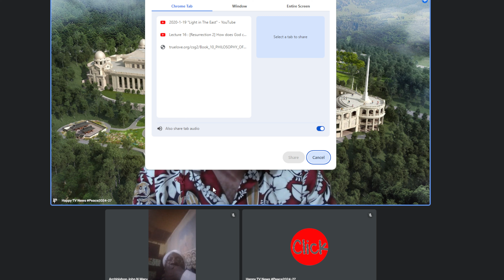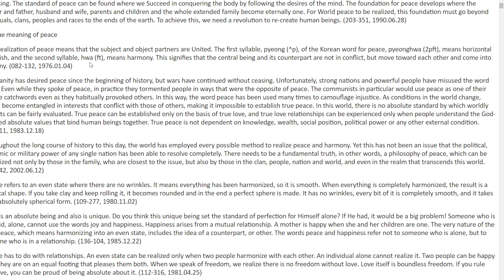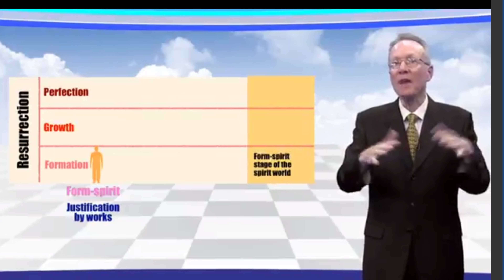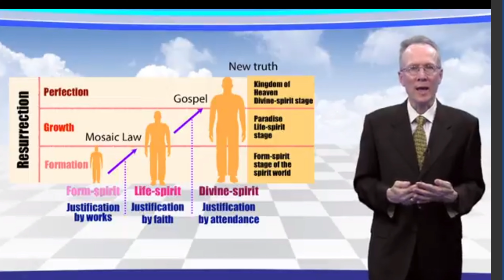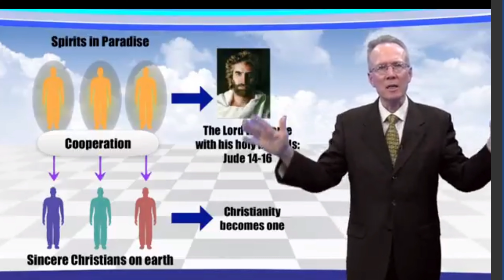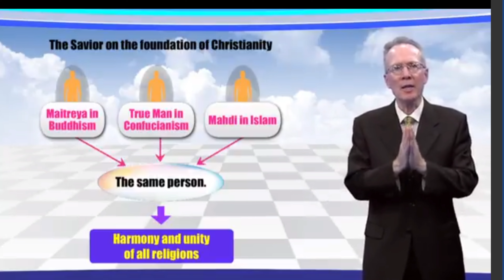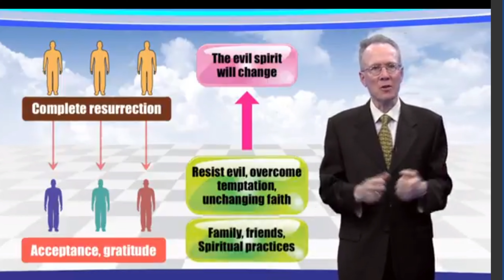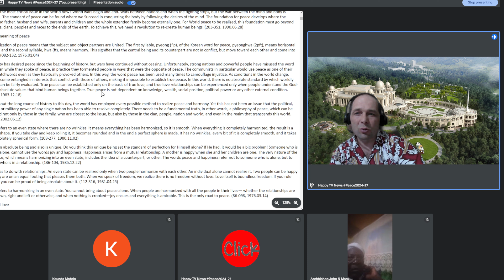Instantly Manifest Miracles In Your Life I Elevate Your Prayers Unlimited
Instantly Manifest Miracles In Your Life I Elevate Your Prayers Unlimited -Set up your alarm clock Daily for 19.00 to unlock God’s Most Powerful Unlimited Possibilities For YOU, your Friends, Family, Organizations, Leaders & Presidents in Daily GlobalPrayersChain Praying 1 minute+ for: Ultimate Global Peace by 2027 in every country in Global Rally - Vital Marathon for Peace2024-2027
& Let’s globally PrayWithNick daily for: - Ultimate Global Peace by 2027
        - Ceasing weapons production and distribution in all countries, investing only in peace-building and the well-being of humanity by 2027
🙏 Join new 40 days prayers, devotions, and blessing condition from June 5, 2023, to July 15, 2024, for the success of vital marriage blessing events worldwide, with Today's effort for peace & Interfaith, Universal, Mind Discovery, Spirituality and Futurology Networking for Peace2027 @Pilgrimages @ Prophet
        Aju & Amen
🌟 Enjoy today's Quotes - Humanity has desired peace since the beginning of history, but wars have continued without ceasing. Unfortunately, strong nations and powerful people have misused the word peace. Even while they spoke of peace, in practice they tormented people in ways that were the opposite of peace. The communists in particular would use peace as one of their favorite catchwords even as they habitually provoked others. In this way, the word peace has been used many times to camouflage injustice. As conditions in the world change, people become entangled in interests that conflict with those of others, making it impossible to establish true peace. In this world, there is no absolute standard by which worldly interests can be fairly evaluated. True peace can be established only on the basis of true love, and true love relationships can be experienced only when people understand the God- centered absolute values that bind human beings together. True peace is not dependent on knowledge, wealth, social position, political power or any other external condition. (130-011, 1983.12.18)
👍 Enjoy FREE in YouTube @HappyTVNews & 🚀 SHARE this MessageToBillions LOVE across your friends and family & all social networks with True Love Mobilization for all 8B+ humans to finish Ultimate Global Peace2027👍 ☎️ For COOPERATION Call Nicolae Cirpala T. WA. @Prophet